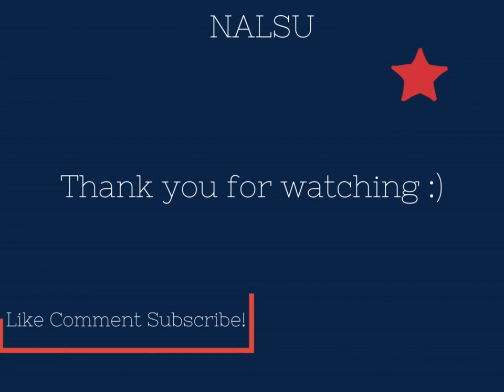2018: Sonwabile Mnwana - Who Owns the Land, Who Owns the Platinum?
SPEAKER AND TOPIC: Sonwabile Mnwana: "Who Owns the Land, Who Owns the Platinum? Conflict and Contested Meanings of Land and Mineral Wealth in Rural South Africa?"

THE PAPER: The 'platinum belt' - a vast stretch of platinum-rich land in South Africa's North West and Limpopo provinces - has been marked by a rapid expansion of mining over the last two decades. Platinum has increasingly displaced gold as an employer and as a part of crucial mining sector. But the platinum belt is largely located in the old 'homelands, ' on 'communal' land controlled by 'traditional' authorities (chiefs). These 'tribal' authorities lease mining rights and land to large private corporations in return for payments. Large mines operate amidst impoverished villages in overcrowded areas, where generations of dispossessed and impoverished African families have eked out a precarious existence through farming and other strategies.

The social shifts and struggles that have been produced by the rapid expansion of this homeland-based mining have not been properly examined. The paper takes a step towards addressing the gaps.  It examines some of the emerging local struggles over control of land and mining revenues. I argue that these struggles attest to the reality that ordinary villagers receive very limited benefits from mining leases, and only limited access to mine jobs. They also epitomize contestations over  the meaning that actors attach to land and mineral wealth in rural South Africa. I demonstrate the agency of the rural poor in using competing histories of land and politics, and contestations over the meaning of land,  to resist the control and distributive power that chiefs wield over land and mining revenues, and to claim land rights and social identities. Distributive struggles on the platinum belt, by commoners, are also struggles over the meaning of land and mineral wealth. The paper draws on detailed ethnographic and archival material gathered over years in the villages under traditional authority in the North West and Limpopo.

DETAILS: This is a recording of an live event in the Neil Aggett Labour Studies Unit (NALSU) Labour Studies Seminar Series, held on Tuesday, 13 March 2018, at Eden Grove, Seminar Room 2, Rhodes University, Makhanda, South Africa.

SPEAKER: Professor Sonwabile Mnwana is based in Sociology at the University of Fort Hare, and is Project Leader for the Mineral Wealth and Politics of Distribution on the Platinum Belt investigation.  He worked as a researcher in the Mining and Rural Transformation in Southern Africa (MARTISA) project, was Deputy Director of the Society, Work and Development Institute (SWOP) at the University of the Witwatersrand, and served as President of the South African Sociological Association (SASA). He has published inter alia in 'Development Southern Africa,' the 'Journal of Contemporary African Studies,'  the 'Review of African Political Economy, 'the 'South African Crime Quarterly' and the 'South African Labour Bulletin.'

HOSTS: The Labour Studies Seminar Series is run by the Neil Aggett Labour Studies Unit (NALSU) in partnership with the Departments of Sociology & Industrial Sociology, and Economics & Economic History, Rhodes University.

ABOUT NALSU: Based in the Eastern Cape, South Africa, NALSU is engaged in policy, research and workers' education. Built around a vibrant team, including from the disciplines of Sociology and Economics, NALSU has a democratic, non‐sectarian, non-aligned and pluralist practice, and active relations with a range of advocacy, labour and research organisations. We draw strength from our location in a province where the legacy of apartheid and the cheap labour system, and post-apartheid contradictions, are keenly felt. NALSU is named in honour of Neil Hudson Aggett, union organiser and medical doctor who died in an apartheid jail in 1982 following brutality and torture.